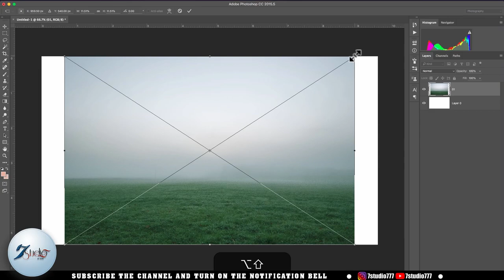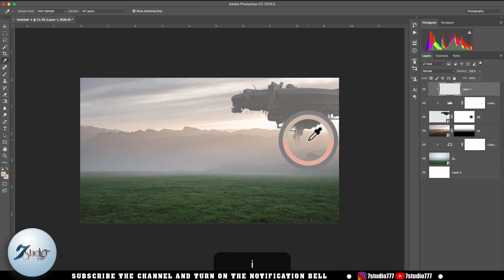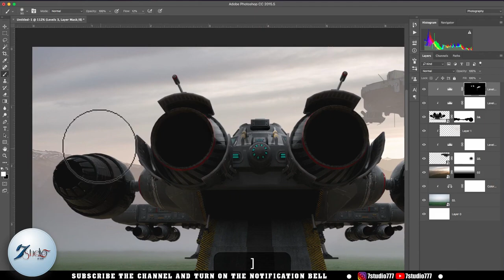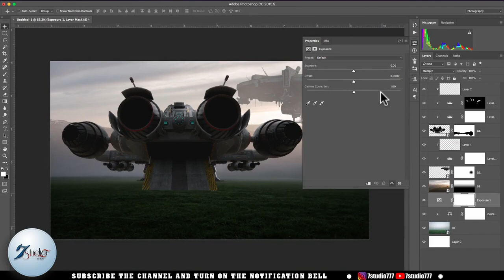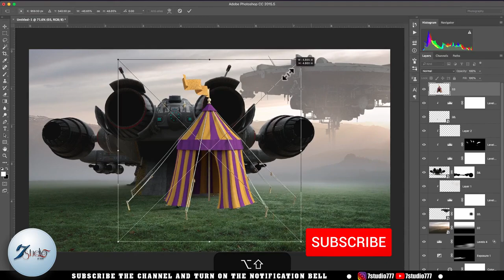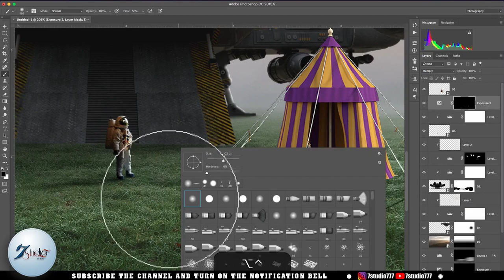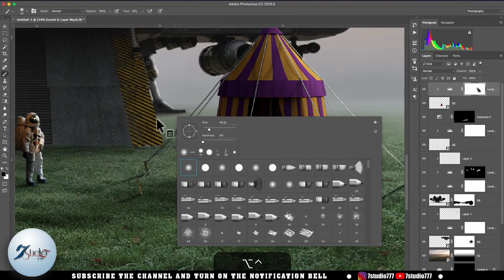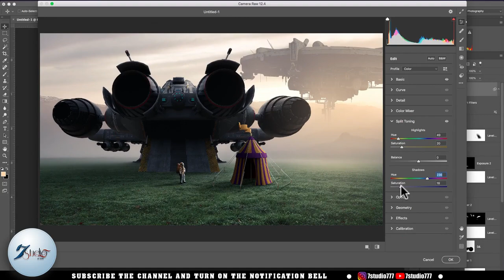The ship of Space on the ground ! Photo Manipulation ! Photoshop Art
Hi,
Friends

You can download all kinds of stock images from this website.